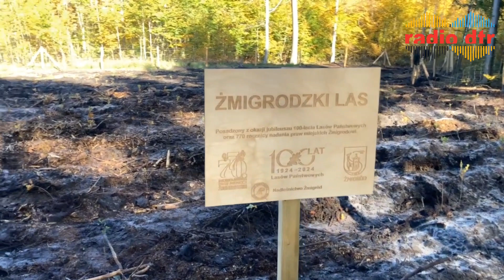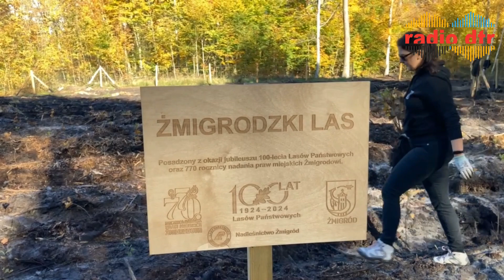770 lat Żmigrodu sadzenie lasu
Inicjatywa gminy, by w ten sposób uhonorować prawa miejskie dla Żmigrodu.